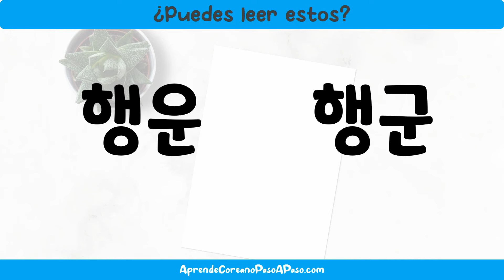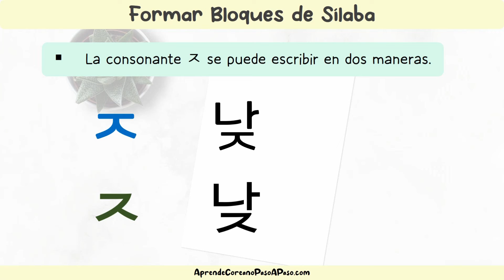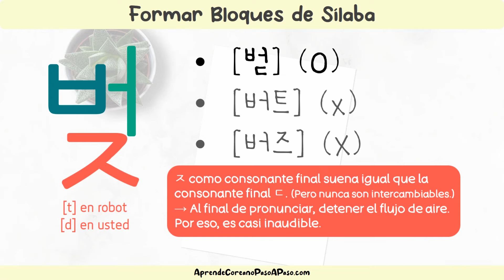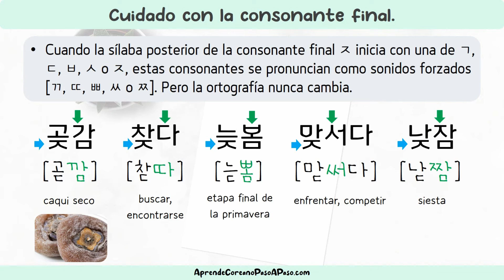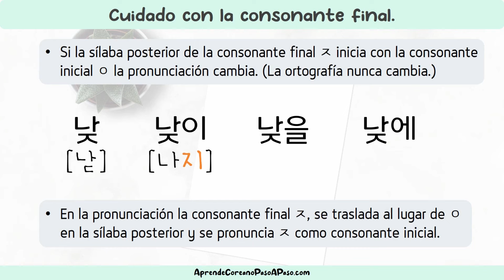19 받침 ㅈ Consonante final🌟Formar Bloques de Sílaba en Coreano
Hola!

En esta clase vamos a practicar ㅈ como consonante final. Vuelva a ver la clase varias veces para pronunciar mejor y memorizar las palabras.

***En Corea NUNCA se usa la romanización, es simplemente una guía para darle idea para los alumnos de coreano. DEBE MEMORIZAR LA PRONUNCIACIÓN DE CADA ALFABETO EN COREANO. Incluso, la romanización es generalmente en el alfabeto inglés, esto siempre causa la malapronunciación a los hablantes de otros idioma.

19 받침 ㅈ Consonante final🌟Formar Bloques de Sílaba en Coreano